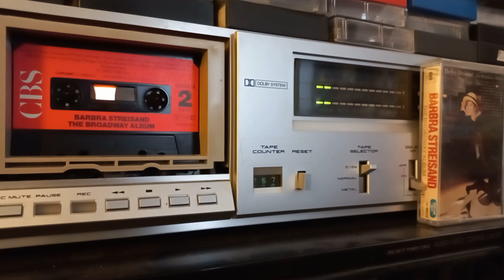Barbra Streisand - The Broadway Album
0:10 Putting It Together
4:29 The Broadway Album - If I Loved You (Album Version)
7:07 Something's Coming
10:00 Not While I'm Around
13:27 Being Alive
16:47 Medley: I Have Dreamed / We Kiss in a Shadow / Something Wonderful (From, "The King and I")
23:21 Send in the Clowns
28:01 Medley: Pretty Women / The Ladies Who Lunch
33:08 Can't Help Lovin' That Man
36:37 Medley: I Loves You Porgy / Porgy, I's Your Woman Now (Bess, You Is My Woman Now)
41:09 Somewhere